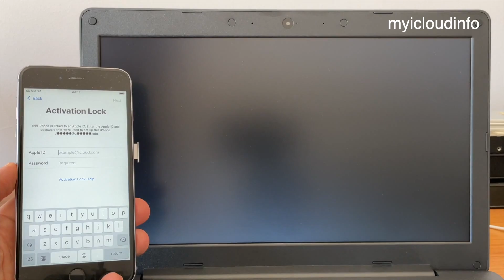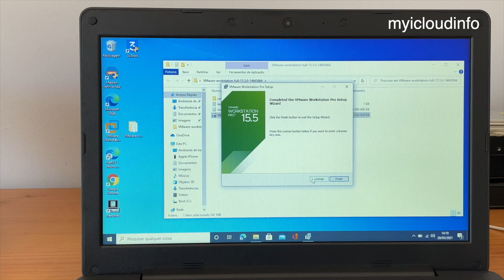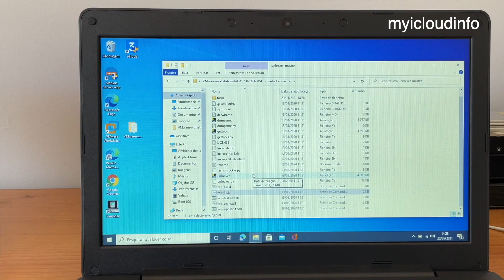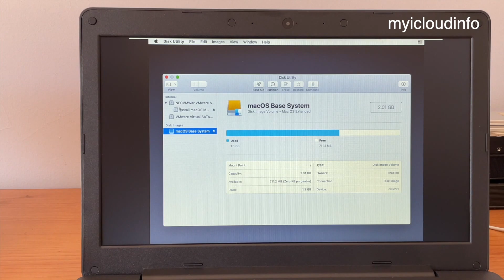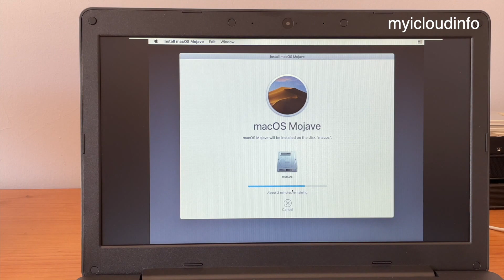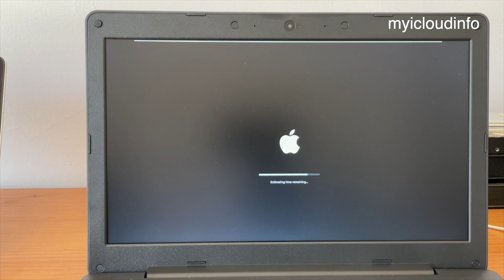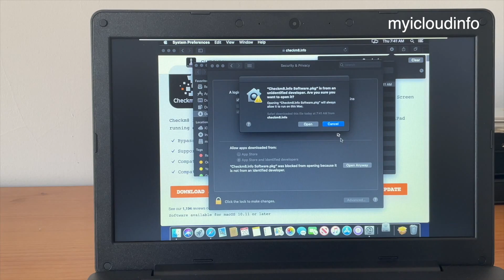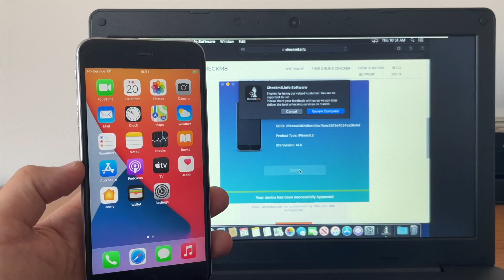MEID and GSM bypass with signal and calls on Windows, checkm8 iCloud Bypass iOS12.5.3, 14.6, 14.7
MEID GSM With Calls Network on Windows, checkm8 iCloud Bypass Meid / GSM on windows iOS 14.6 & 12.5.3

meid bypass with signal windows
Bypass MEID FULL con Señal, Datos, Notificaciones en WINDOWS 2021 | Proceso completo no necessita Flexihub